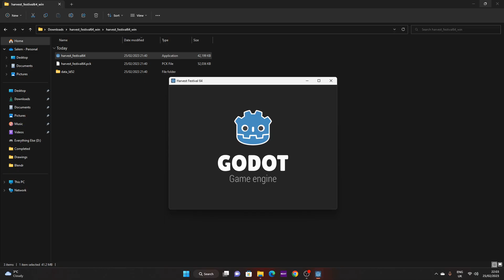Join The Harvest.. | Harvest Festival 64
An adorable little cat game! You move into a small village in the middle of nowhere and find yourself helping the locals prepare for a wonderful Harvest Festival that Friday. How wonderful!

This game was really fun, even the style of it reminds me of very old time horror games which actually spooked you. Though my keyboard didn't like moving, it was still an enjoyable little game. I'm glad (but also excited) that these styles of games are coming back.

J̸̡̡̟͑ͭ̄͘o͙͙̙̘̙ͤͫ͞i̧̻̻͉̜͑ͪ̾͟n̫̫̘̗͕̲̲̎ͥ t͖͖̠̬͛h̨͚͚͖ͯ̒̄͗͞ḛ̡̰̳͓̥ͬ͋ͪͧ H͇͇̹͊ͪ́̕ͅa͔͔̜̗̦ͩ̅̎ṛ̣̬̫̍͌ͩ͟v̹̹̘̼̞̻͆ͩ̓ͪ͢ḛ̡̰̳͓̥ͬ͋ͪͧs̨̞̞̰͎͎̪̩͕̈́̀ͯ̍ͧͅt͖͖̠̬͛